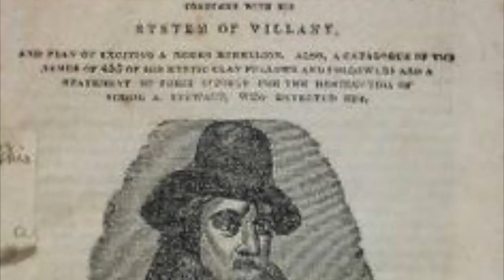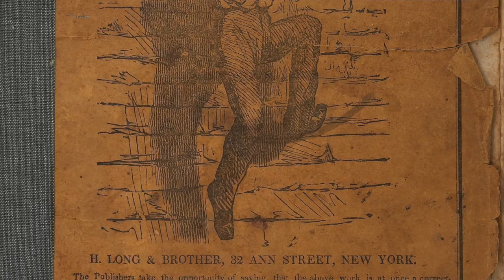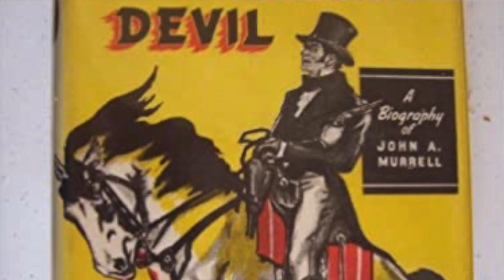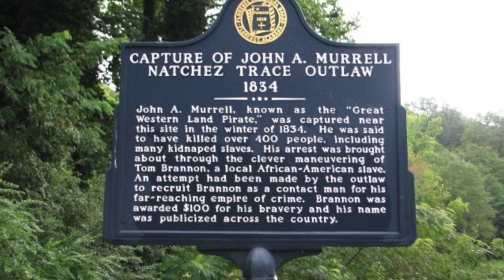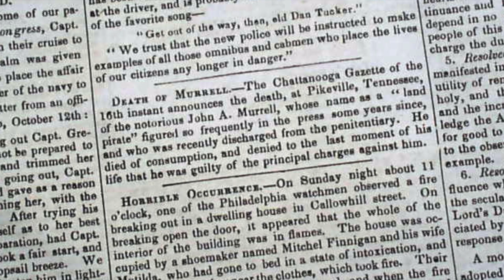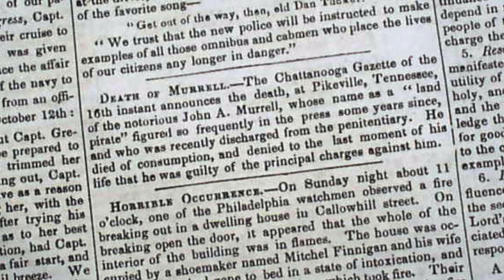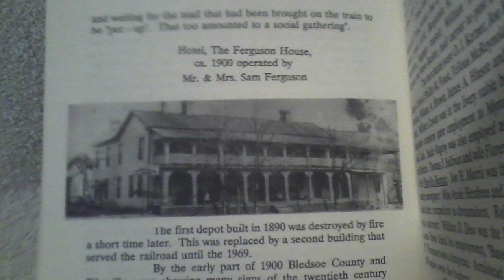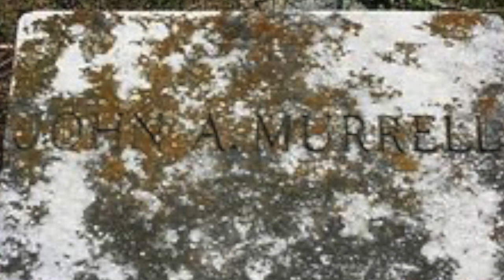John A Murrell Documentary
We will be releasing a music video for our original song, "John Murrell" Bur first we wanted to tell a little of the story behind it.